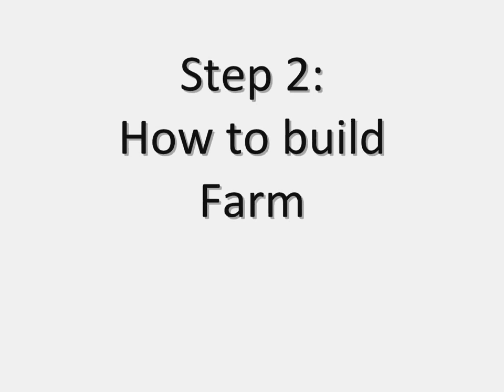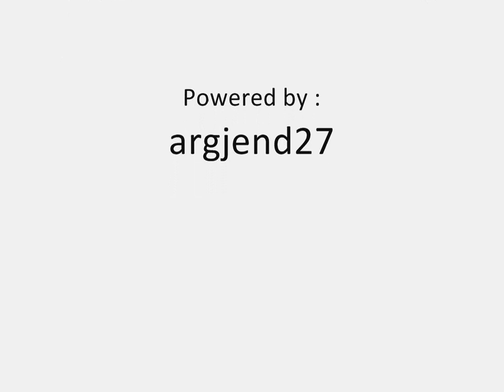How to play Rise of Nations !